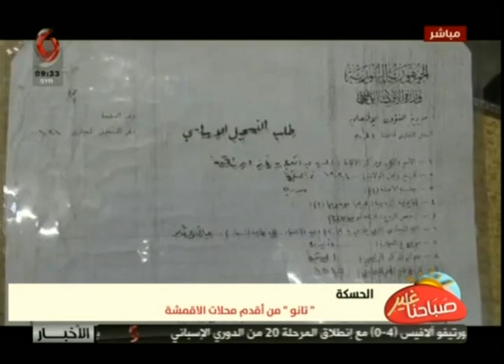الحسكة | "تانو" من أقدم محلات الأقمشة